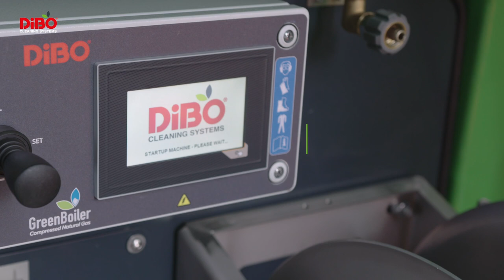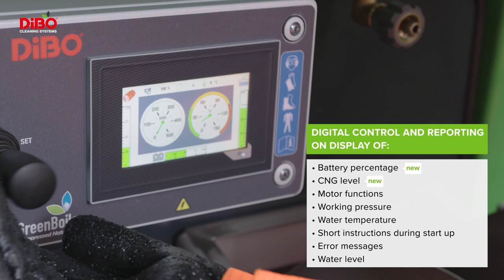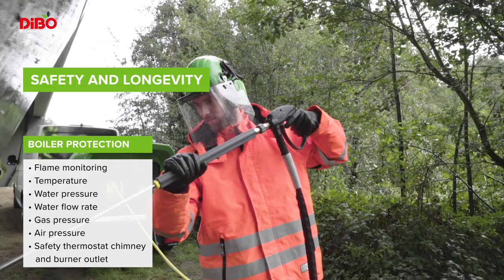DiBO JMB-ME: Powerful electrically driven high pressure trailer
The DiBO JMB-ME is a high pressure cleaner that runs on a water-cooled electric motor powered by a 25 kW/h Li-ion battery.
✓Water-cooled electric motor with heat-recovery system ✓State-of-the-art battery management system for high pressure cleaning ✓Digital display with joy-stick operation ✓Built-in water tank (450 l) ✓Radial high pressure pump ✓70 kW GreenBoiler-CNG ✓Suitable for professional intensive use